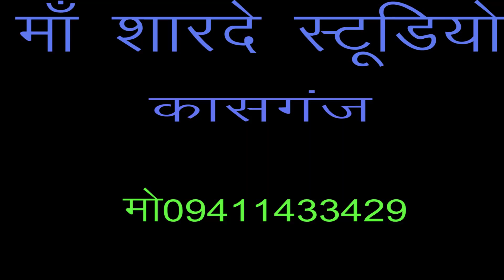krishan bhajan/कन्हैया वायदा कर गये/डी जे/लालू चैतन्य/माँ शारदे स्टूडियो कासगंज/9411433429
remixer nirmal yadav                                                                                       Title :- कन्हैया वायदा कर गये

माँ शारदे स्टूडियो कासगंज  :- 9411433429